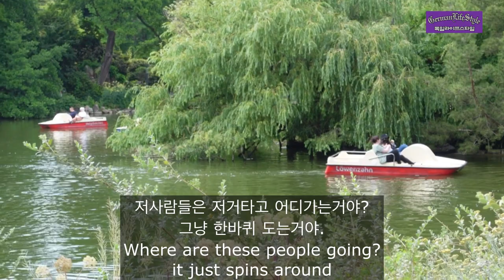독일🇩🇪 팔멘가든 Palmen Garden Germany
150년의 역사를 간직한 독일에 위치한 팔멘가든은 수많은 꽃과 나무 그리고 자연을 그대로 간직한 정원입니다(수목원).
Located in Germany with 150 years of history, Palmen Garden is a garden that preserves many flowers, trees and nature (arboretum).
프랑크푸르트의 랜드마크로 이 지역의 사람들과 관광객들로 부터 많은 사랑을 받고 있습니다.
As a landmark of Frankfurt, it is loved by locals and tourists a lot.봄 여름 가을 겨울 4계절의 식물들이 탄생하고 그 탄생의 기쁨을 함께 나누는 팔멘가든은 생명력의 원천입니다.
Palmen Garden, where plants of the four winter seasons are born and shares the joy of their birth, is a source of vitality.
팔멘가든은 남녀노소를 불문하고 도심속 여유를 즐기려는 사람들로부터 사랑을 받고있으며 그 여유를 함께 즐기는 새들과 열대우림 그리고 사막의 식물들을 함께 볼 수 있습니다.
Palmen Garden is loved by people of all ages and genders who want to relax in the city, and you can see birds, tropical rainforests, and desert plants together.
팔멘가든에는 크고 작은 호수가 있습니다 그 호수의 주인은 오리가족들이 있습니다.
또한 사람들을 위한 공간으로 유희를 즐길 수 있는 호수가 있습니다. 호수에서는 보트를 타고 여유로운 시간을 갖을 수 있습니다.
There are large and small lakes in Palmen Garden. The owners of the lakes are duck families.
There is also a lake where people can have fun as a space for people. On the lake you can take a leisurely boat ride.
무엇보다 필드에서는 태양을 온 몸으로 받을 수 있는 공간이 마련되어있으며 커피와 디저트를 즐길 수 있는 카페 그리고 콘서트를 위한 야외 공연장이 완비되어 있습니다. 한 여름 밤의 콘서트를 함께 즐기시면 어떨 까요?
Above all, in the field, there is a space where you can enjoy the sun, a cafe where you can enjoy coffee and desserts, and an outdoor performance hall for concerts. How about enjoying a midsummer night's concert together?